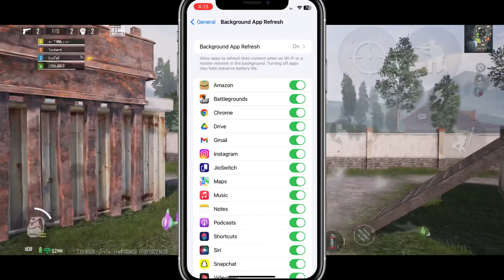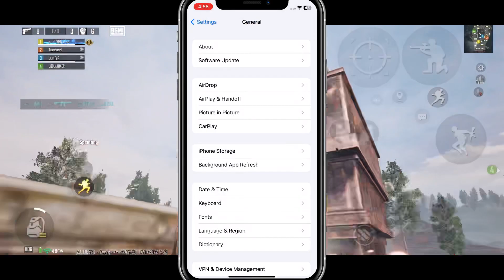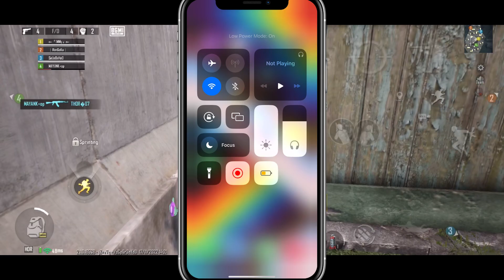How to Fix Lag on iOS 16🔥 5 Tips & Tricks | Fixed Lag 100%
📍iPhone Touch Issue 100% fixed-

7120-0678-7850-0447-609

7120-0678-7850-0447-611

→Original Lightning to 3.5mm Connector-
→My Earphones for (Android+iOS)-
→My Earphones- (iOS)
→My Earphones- (Android)
→Best & cheap fingersleeves-
→Best Splitter for iPhone-
→My Tripod for Handcam-
→Cable Protector-
→My Fingersleeves- (New)
→iPhone XR Back cover- (Best Cheapest)
→My Microphone-
→Best 3.5mm Earphones for iPhone-
→My Oldest Earphones-
→Ring light for Handcam-
→Fast Charger for iPhone-
→Maintain Bh with this Charger-
→Best Budget Typc-C to lightning cable-

📍Keywords-
ios 16 bgmi lag fix
ios 16 bgmi lag
iphone 13 ios 16 bgmi lag
ios 16 iphone 11 bgmi lag
ios 16 pubg lag fix
ios 16 pubg lag
iphone xr ios 16 pubg lag
how to fix lag on ios 16
how to fix lagging keyboard on iphone ios 16
how to fix lag in bgmi ios 16
how to fix iphone xr lag
how to fix iphone xr pubg lag
how to fix laggy iphone xr
how to fix lag in iphone xr bgmi
how to fix ios 16 lag iphone x
how to fix iphone 11 bgmi lag
how to fix iphone 11 lag
how to fix iphone 11 pubg lag
how to fix iphone 12 lag
how to fix laggy iphone 12
how to fix iphone lag ios 12
how to fix lag in bgmi iphone 12
how to fix iphone 13 pro max lag
how to fix bgmi lag in iphone 13
how to fix 90 fps lag in iphone 13 pro max how to fix 90 fps lag in iphone 13 pro
how to fix iphone x lag
how to fix laggy iphone x
how to fix lag in iphone x pubg
how to fix lag problem in iphone x
how to fix iphone 8 lag
how to fix iphone 8 plus lag
how to fix laggy iphone 8
how to fix lag in iphone 8 pubg
how to fix bgmi lag in iphone 8
how to fix iphone 7 lag
how to fix iphone 7 pubg lag
how to fix iphone 7 plus lag
how to fix iphone 7 bgmi lag
how to fix laggy iphone 7
how to fix lag pubg mobile iphone 7
iphone xr pubg lag
iphone xr pubg lag fix
iphone xr pubg lag problem
iphone xr pubg lag test
iphone xr pubg mobile lag
iphone xr pubg no lag
iphone xr pubg lag ios 16.1
iphone xr ios 16 pubg lag fix
iphone xr ios 16.1.1 pubg lag
iphone 8 plus pubg
iphone pubg lag fix
pubg mobile iphone lag fix
iphone 8 plus lag fix
how to fix pubg lag on iphone
how to fix lag in pubg mobile
fix pubg mobile lag ios
ipad pubg lag fix
how to fix iphone pubg lag
pubg lag fix ios, iphone pubg lag fix settings
iphone 7 plus lag fix
fix lag pubg mobile ios
iphone 7 plus pubg
ios pubg lag fix
ios 16 for bgmi
ios 16 lag in bgmi
iphone xr ios 16 bgmi
iphone xr bgmi test 2022
iphone xr bgmi lag fix
iphone 11 bgmi test 2022
iphone 11 bgmi lag fix
ios 16.1.1 pubg lag
iphone 11 bgmi frame drop